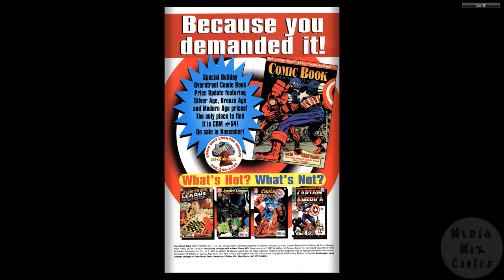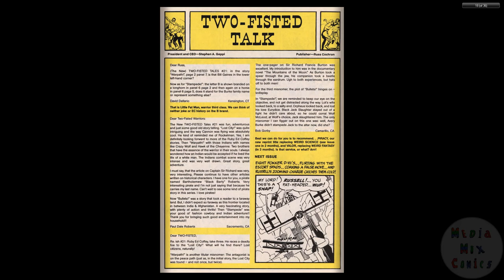Two-Fisted Tales 22